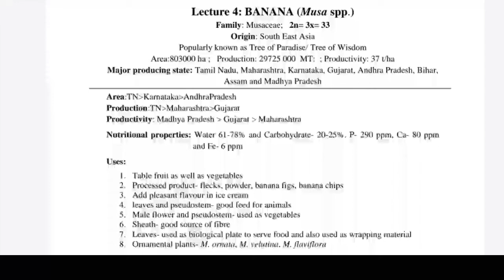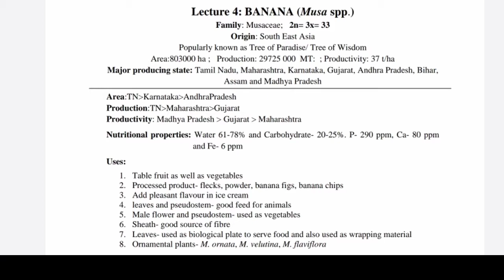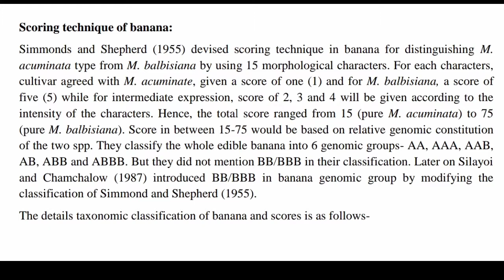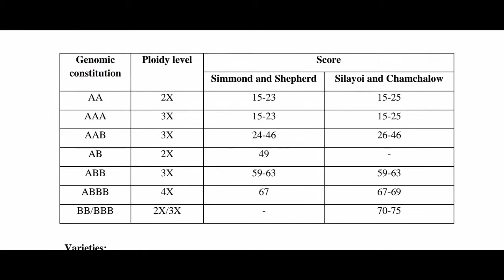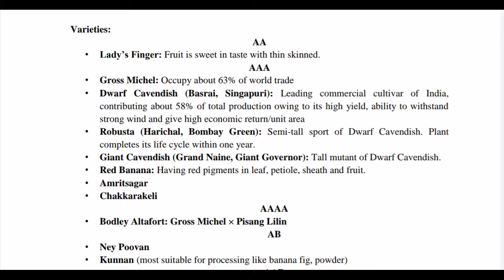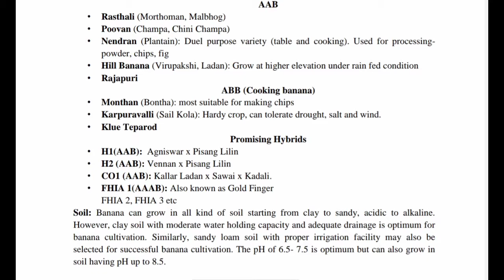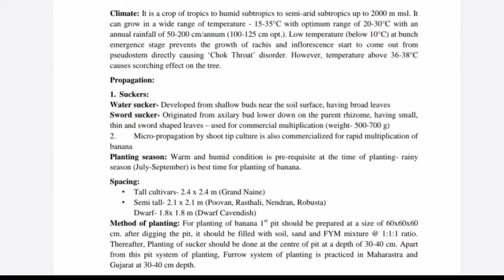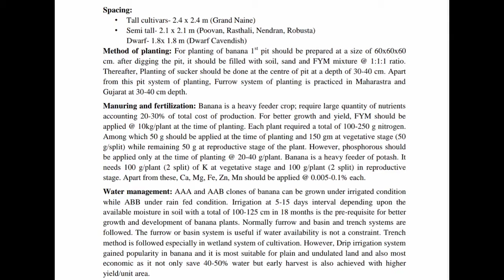Banana cultivation !! Bsc (Ag), JRF+SRF , ICAR , BCECE, Agri competitive exams !!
On this channel you will get information that makes you a  different person.🤹

 Link of lecture 2  :- comming soon

My aim to provide free flow of informational content

 Don't forget to click on the 🔔 icon to be updated by the latest video from Modern Agriculture channel.